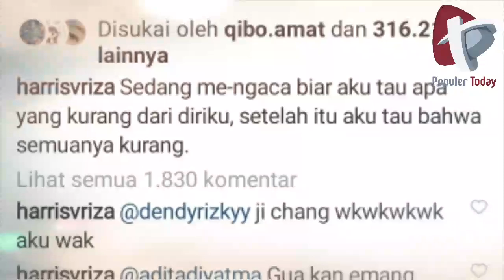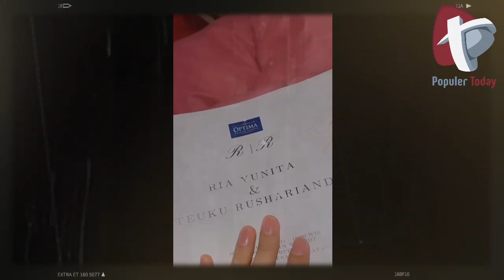MAKIN LENGKET‼Ria Ricis dan Teuku Ryan Segera Menikah, Harris Vriza Kirim Satire Menohok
Youtuber ternama Indonesia, Ria Ricis kini tengah menjadi sorotan publik. Bagaimana tidak, ia terang-terangan mengumumkan tambatan hatinya yang baru dan santer dikabarkan akan segera melangsungkan prosesi lamaran hingga pernikahan.

Lalu bagaimana kabar Harris Vriza, lelaki yang pernah santer dikabarkan pernah memiliki hubungan spesial dengan Ria Ricis.

Harris Vriza baru-baru ini menggegerkan publik lantaran pernyatannya yang diduga kuat terkait dengan nasib hubungan asmaranya dengan seseorang. Publik tentu langsung mengarah kepada Ria Ricis yang selama ini super mesra dengan Harris Vriza.